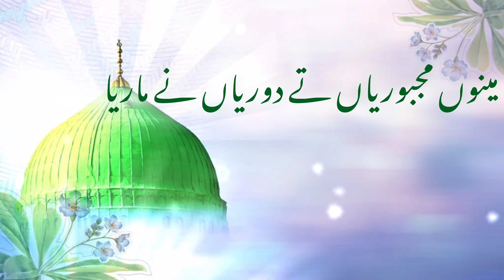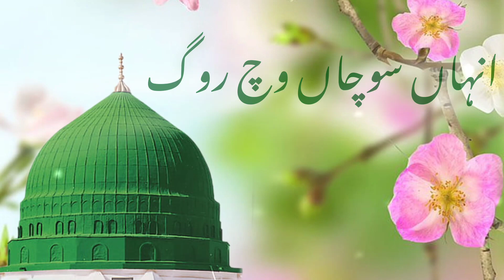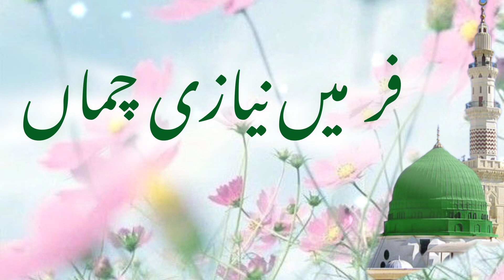sadd lo madine aqaa 2024 ki naat